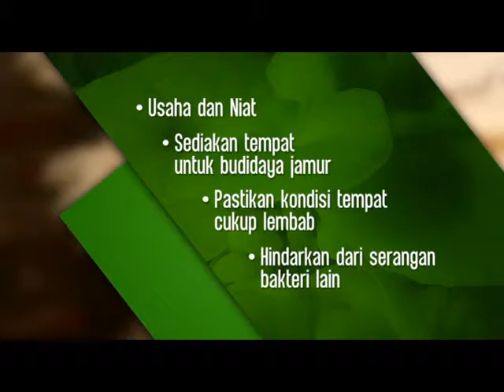TIPS BUDIDAYA JAMUR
Potensi bisnis budidaya jamur konsumsi terbuka luas untuk masyarakat. Selain budidaya jamur tiram dan budidaya jamur peram yang  banyak diminati pasar, saat ini jamur kuping juga menjadi bagian dari jenis jamur yang dapat dikonsumsi dan mulai dibudidayakan oleh para petani.

Anda ingin berbagi pengalaman anda dalam dunia agro Agronews TV Indonesia
berbagi cerita dan berita seputar dunia pertanian, dan peternakan
Ikuti juga channel kami lainnya menginspirasi dan mengedukasi
Youtube : Dreamlight World Media || IG : @dreamlightworldmedia ,
Youtube : Smartpoint TV || IG : Smartpoint TV